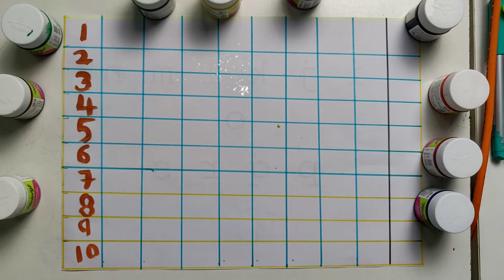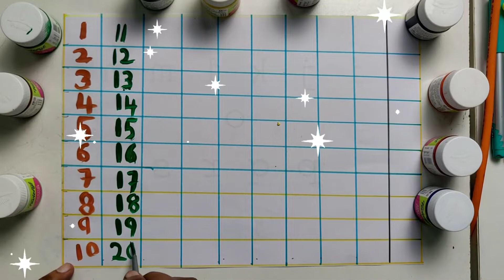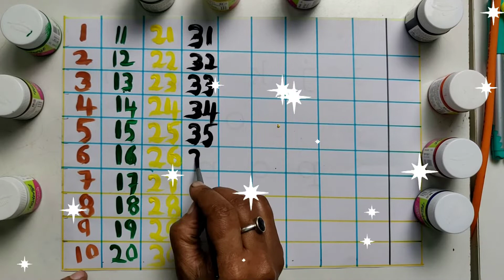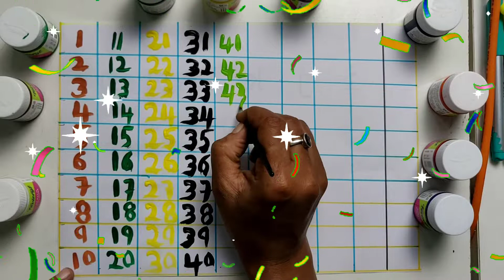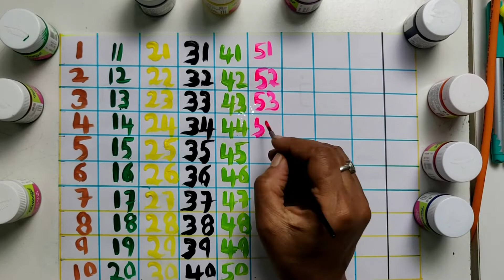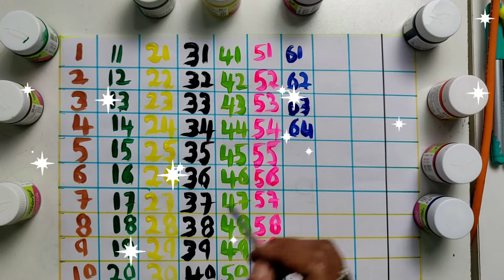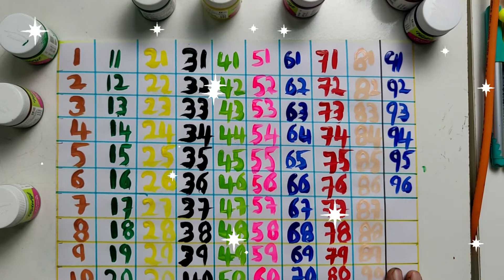Number 1 - 100 painting | Number Drawing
A fun video to teach kids as it covers Alphabet, Numbers, Social Science in an interactive way. This video is designed for preschoolers and primary school students. It's a perfect educational video for kids!

This video has to be one of the best educational videos for kids. I'm going to show you how to teach students on multiple topics like Alphabet, Numbers, and Social Science. All these topics are taught in a fun and interactive way. Your kids will be engaged throughout the video. You'll see that this video is entertaining and a great way to teach your kids things they

This is an educational video for kids. It teaches them about the Alphabet and Numbers. It also teaches them about Social Science. There's a lot of great information in this video that will be helpful for any child to learn.